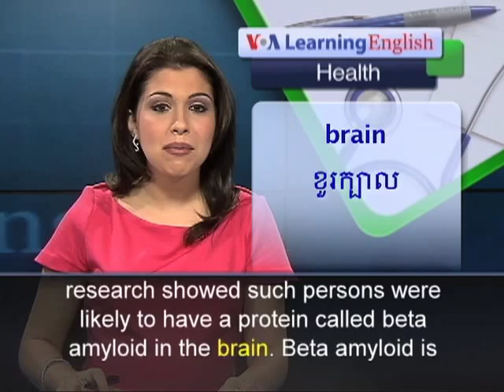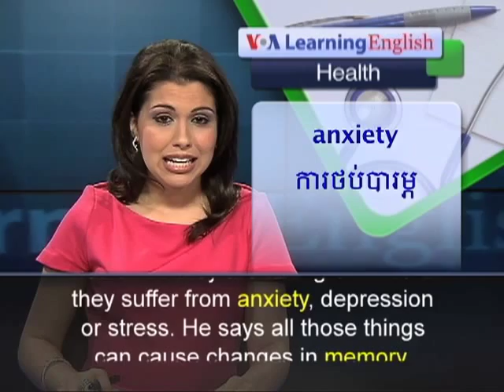Why 'Minor' Memory Loss May Be a Bad Sign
You wake up early one morning to prepare a meal to take to work, and then you forget it. Has this ever happened to you? Researchers say they now have proof that self-reported minor memory loss sometimes led to greater mental decline six years later. They reported the findings at a recent conference organized by the Alzheimer's Association.
Rebecca Amariglio is a neuropsychologist at Brigham and Women's Hospital in Boston, Massachusetts. She found that individuals who worried about their memory were more likely to suffer a loss of mental ability. Her research showed such persons were likely to have a protein called beta amyloid in the brain. Beta amyloid is suspected of being at least partly involved in Alzheimer's disease. Evidence that the disease develops for an unknown period of time before doctors recognize it is leading to a new area of study. It is called "subjective cognitive decline." It involves people who sense that their memory and thinking skills are failing before others realize it. Experts want to inform the public that most people who worry about their mental decline do not develop dementia, the most common form of Alzheimer's. What they are experiencing is truly natural and normal aging. Dr. Ronald Petersen is a member of the Alzheimer's Association National Board. He says people should be tested if they fear they might have the disease. He says doctors might ask patients about other issues, like any medicines they are taking or whether they suffer from anxiety, depression or stress. He says all those things can cause changes in memory. For VOA Learning English, I'm Alex Villarreal.